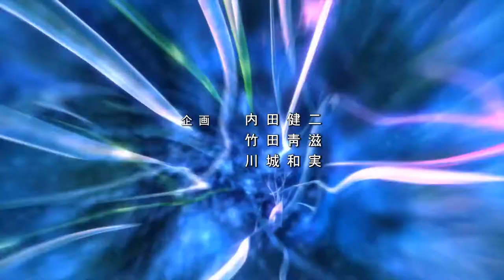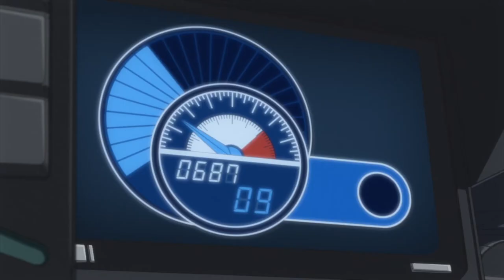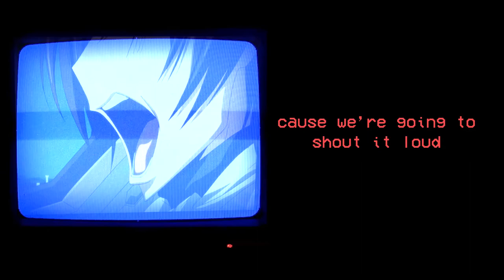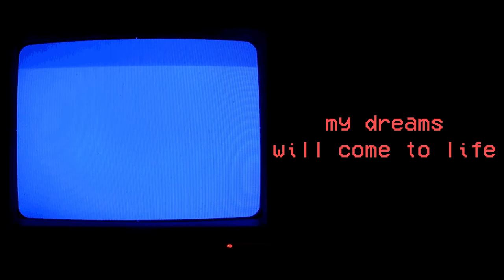Code Geass - To Carry The Weight of The World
Can you carry the weight of the world? The power of the king will condemn you to a life of solitude. Are you prepared for this?

We will all find ourselves in a position to lead at some point in our lives. People will look to you for answers and guidance, and though you may not have the strength and wisdom to lead you will have to regardless. Through Lelouch of Code Geass, we can hope to find some answers on to lead.

Sorry if I pronounced any names wrong in this video! Spoilers for Code Geass, if that wasn't clear!

Take Care...
Mr. Lonely